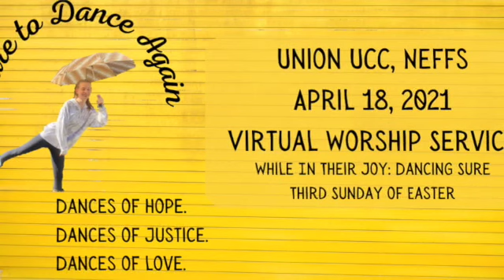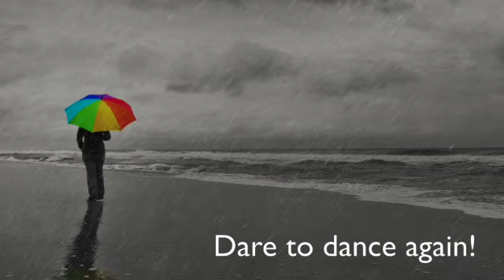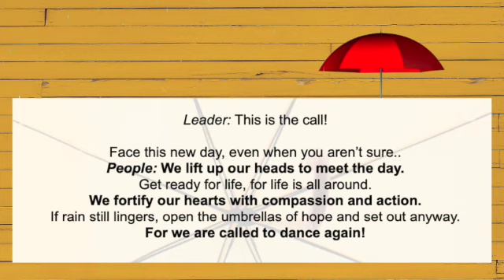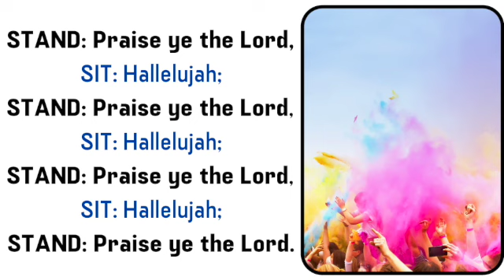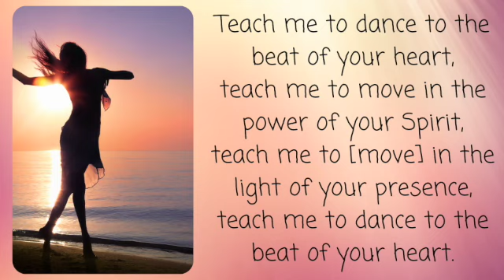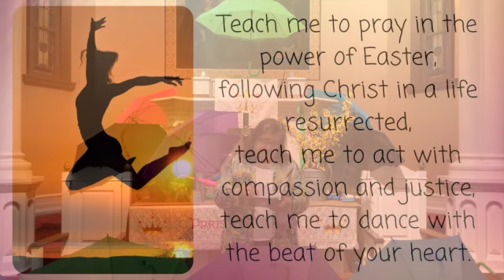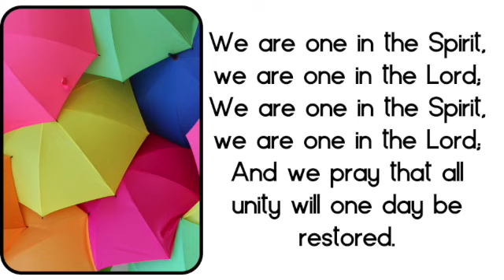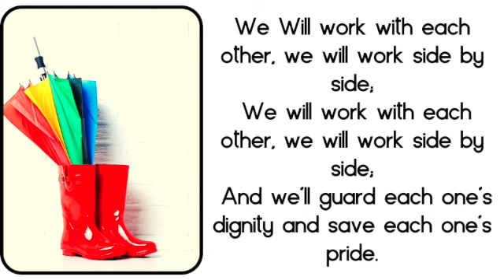April 18, 2021 Virtual Worship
Welcome to our April 18 Virtual Worship Service. We continue on our Easter Season Journey Dare to Dance Again! Please see the bulletin and announcements below.

One License A714125 / Permission to podcast/stream the music in this service obtained from ONE LICENSE, License

Worship series design © Worship Design Studio by Marcia McFee. Used, adapted, and live-streamed with permission.